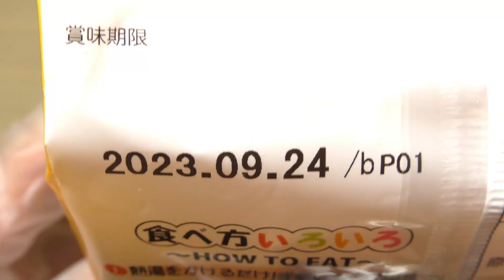東京拉麺 チキン味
栃木県足利市に本社を置く東京拉麺株式会社の「東京拉麺 チキン味」。

商品発売日：？